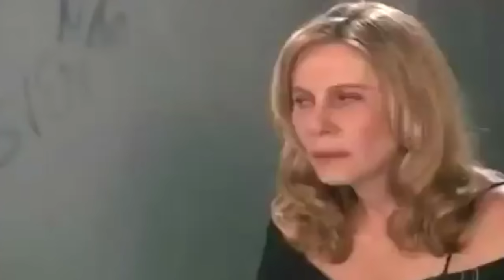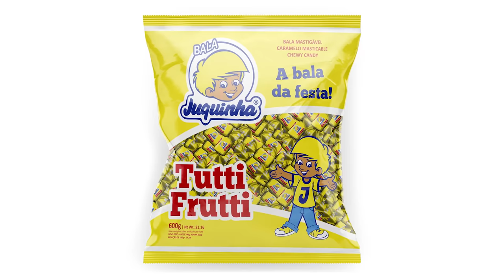PROVANDO COMIDAS ESQUISITAS da SHOPEE!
Faça sua avaliação online gratuita na Sousmile e mude seu sorriso, (fechando o tratamento pelo link e cupom GABEJULHO, você ganha um PRESENTE MUITO BOM! Sério!)

Oi gente! No vídeo de hoje estamos provando comidas esquisitas da Shopee.

♥ Cupons
AMARO - GABEZANQUI
SHEIN - S4GABEZANQUIBR
VIZZELA - GABE15